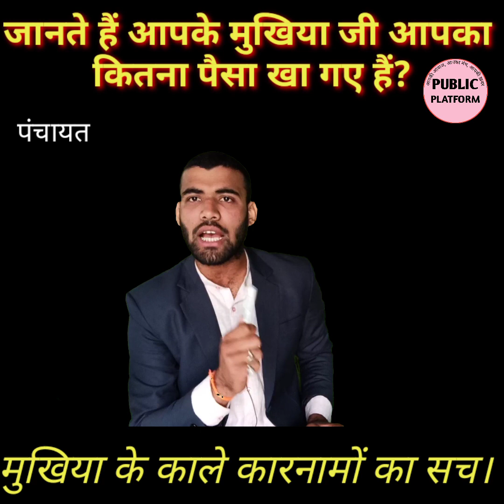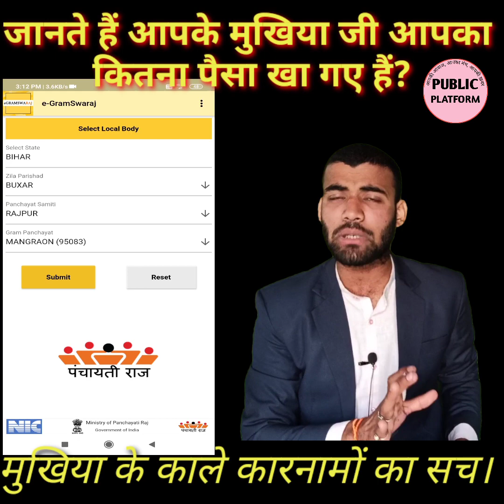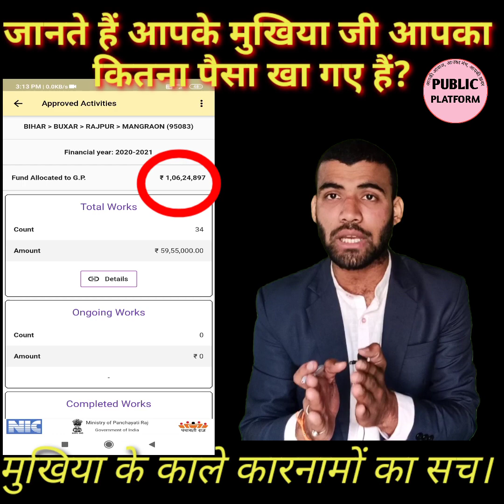Panchayat Ep 2। आपके पंचायत में कब किस काम लिए कितना फंड आया ऐसे जानिए। Public Platform।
Hello
Namaskar Mai Kumar Abhinav

आज की Video में आप देख रहे हैं कि पंचायत का मुखिया/ प्रधान कैसे पैसों का गबन करता है।

जानिए इस वीडियो में की आपको कैसे पता चलेगा ... की आपके अपने पंचायत में कब किस काम के लिए कितना फंड आया.